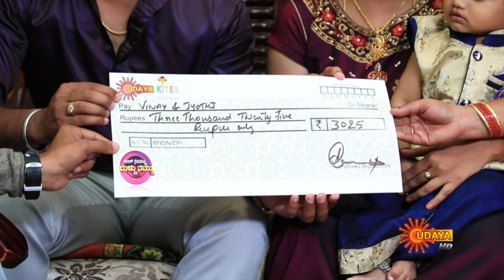Bill Nimdu Dhudu Namdu - Episode 119 | 5th Nov 19 | Udaya TV Serial | Kannada Serial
Watch the latest episode of the Popular Kannada Show BillNimduDudduNamdu that airs on Udaya TV.

Bill Nimdu Dud Namdu, is a Kannada game show hosted by Bigg Boss fame Andrew.Our Host Andrew along with co-host Prathibha visits home across Karnataka and gets family members to participate in the show for their bills like Electricity, Water, Gas, Bike loan, Grocery, Shopping etc. The family members should answer for the questions asked by Andy and should perform various tasks to win the Bills upto Rs. 10,000/- . This show is Producer by Shrushruth Entertainers and it will be telecasted Monday to Friday between 2:30 -3:00pm